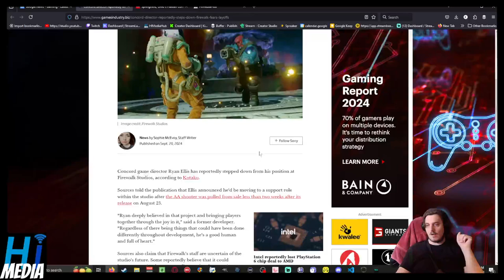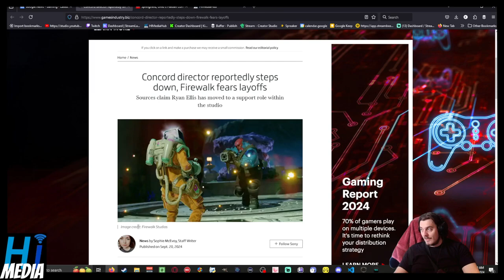Concord director reportedly steps down, Firewalk fears layoffs